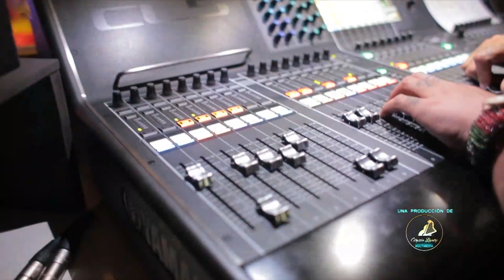Talento De Corazón Temporada 2019 2do Programa (7/10)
Programa de Talento de Corazón (TDC) - Temporada 2019. Participación de niñas y niños de todos los estados Bolivar y Sucre

DirecTV 130
TDH 014
TDA .2403
INTER 02
NETUNO 116
SUPERCABLE 116